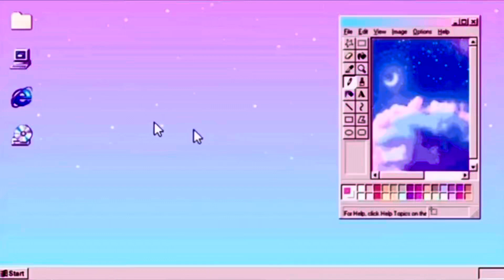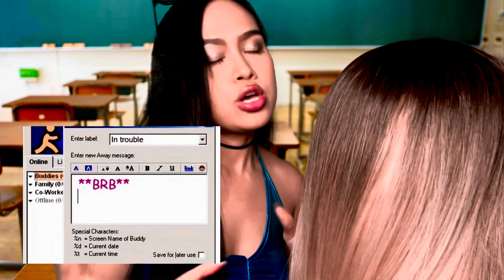ASMR its year Y2K | girl in the back of the class plays with your hair | gossip + Y2k ASMR Roleplay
I make these videos to help people sleep and relax. 🌒💤

Tip Jar ❤️

I absolutely love anything nostalgic and hope that this is able to bring back great memories and feelings of nostalgia for some while helping others experience living in the y2k era for the first time. Let me know If youd like to see more of these nostaglic videos. for the footage in the beginning of this video.